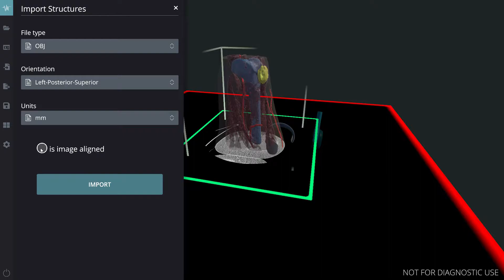Grabbable objects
With Elucis, import your own image-aligned or not aligned OBJ and STL files.  Objects in the scene can be independently repositioned.
And all import objects can be edited with Elucis' powerful modeling tools.